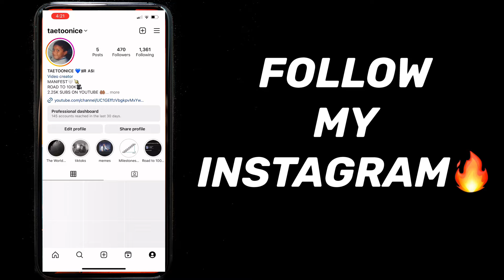TURN ME UP!!! 😂😂😂🔥 ONE FOUR LAYING BELT !! ONEFOUR "NATURAL HABITAT" REACTION!! OPPS MADE THEM MAD